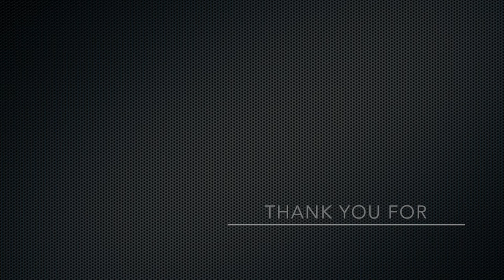Amazing Beautiful The Chateau at Treehouse Utopia | Viet Anh Design Home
AMAZING BEAUTIFUL THE CHATEAU AT TREEHOUSE UTOPIA

You've heard of châteaux in France: sprawling estates nestled in vineyard-strewn countryside. But a chateau in the trees? We posit that this treehouse, lofted in three breathtaking cypresses at Treehouse Utopia, is the world's first-ever treetop chateau!

Chateau at Treehouse Utopia certainly lives up to the images conjured by traditional French châteaux: it's grand, opulent, and the perfect place to sip wine while soaking in the stunning surroundings.

The largest of the four treehouses at the Texas Hill Country retreat, Chateau roosts in a peaceful corner of the property. Its two stories hold a sitting room, dining nook, spacious bathroom, and winding turret to a luxurious bedroom. Did we mention the 400-square-foot deck?

The ample deck to Chateau is a tranquil sanctuary and a perfect vantage point for birdwatchers. Ardent ornithologists will love Treehouse Utopia, as the property is frequented by over 200 species of birds!

Tall ceilings with exposed beams cap the living room, which holds soft leather seating, embroidered silk drapes, and other antique treasures that owner Laurel Waters collected during her travels through France. A door on the right side of the room leads to a smaller deck with views of the river. The floral painting above the windows is an original work by Claire Basler, one Laurel's favorite artists.

The secret to hoisting a bathtub into a treehouse? Make sure it's acrylic! This custom acrylic bathtub weighs only 80 pounds.

With its king-size bed, electric faux fireplace, seating area, and large windows, the bedroom is a lavish retreat.